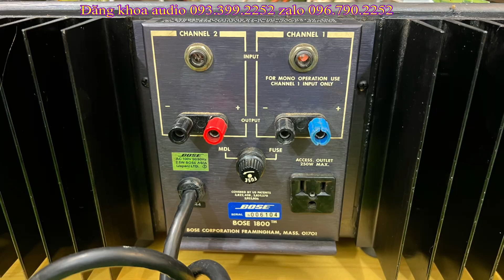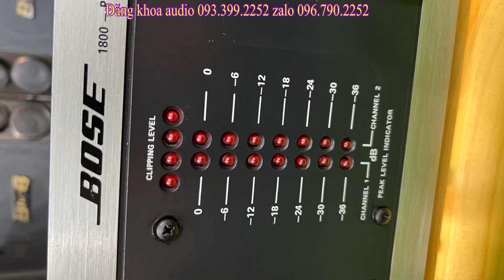Bose 1800pro hàng mỹ bê còng lưng nội thất cấu hình khủng giá 18tr5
Nhấn chông để nhận video mới nhất

ĐĂNG KHOA AUDIO sài gòn

Xin chân thành cảm ơn anh em đã quan tâm và tin tưởng ủng hộ kênh Đăng Khoa audio để kênh được phát triển hơn